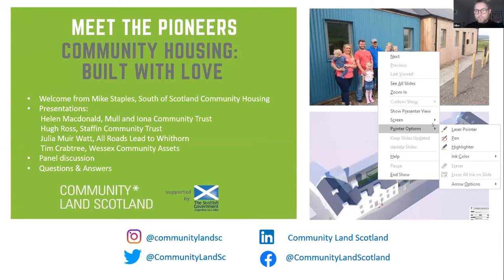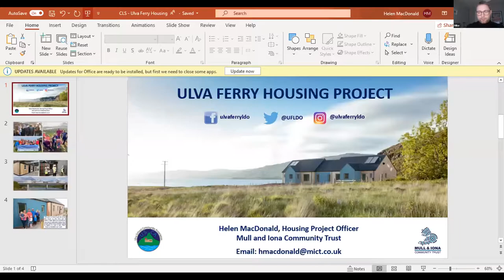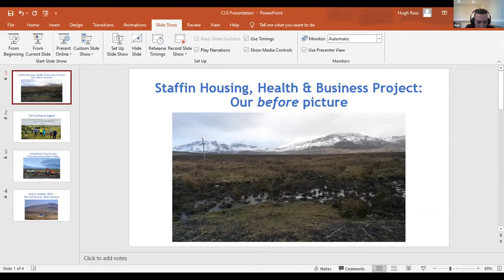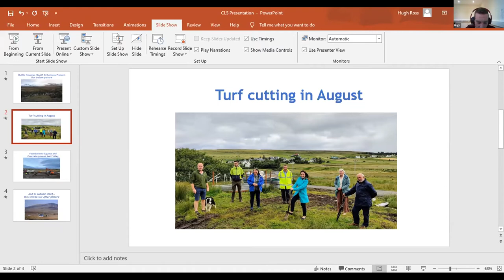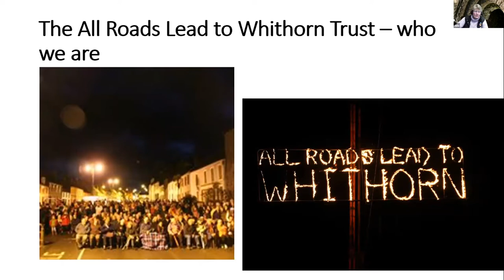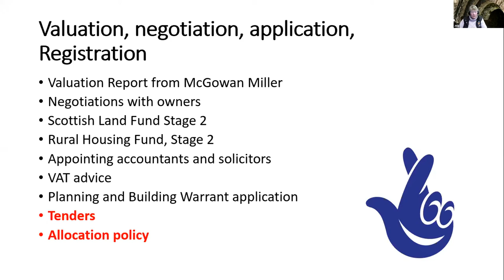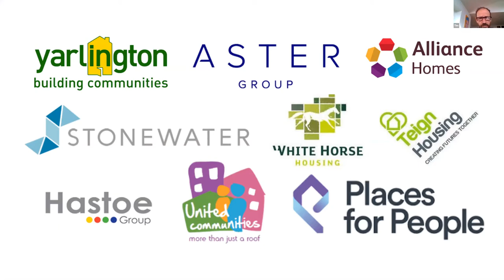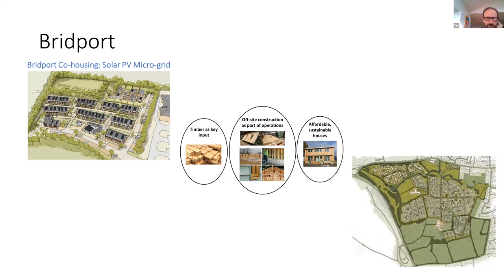Community housing: Built with love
Join Community Land Scotland and four guests speakers, Hugh Ross – Staffin Community Trust, Julia Muir Watt – All Roads Lead to Whithorn, Helen MacDonald – Mull and Iona Community Trust, to hear about how each of these organisations developed their housing plans, how they acquired funding for the build, the hurdles they faced, their experience of working with contractors, the process of getting tenants for the houses and all the benefits that community owned housing has brought to their communities. We will also be hearing from Linsay Chalmers of Community Land Scotland about learning on urban community housing from England. The event will be chaired by Mike Staples, Chief Executive of South of Scotland Community Housing.